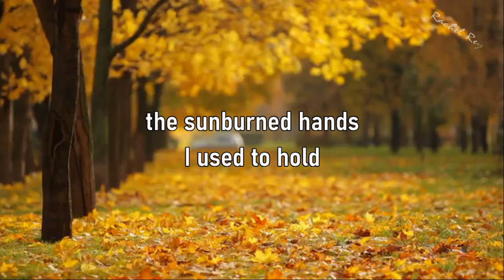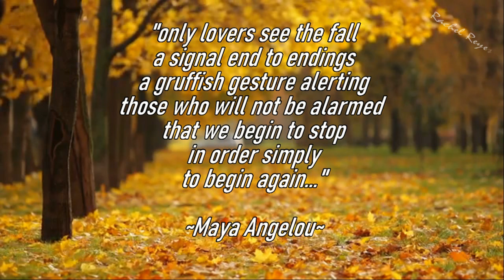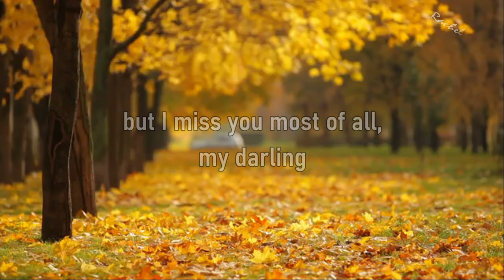AUTUMN LEAVES - (NAT KING COLE / Lyrics)